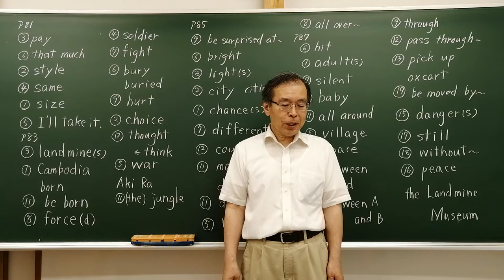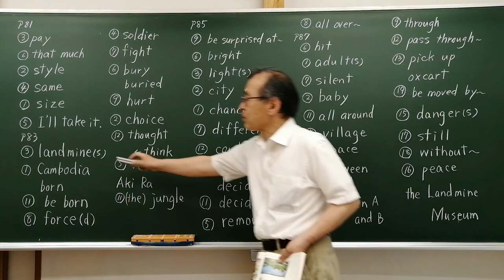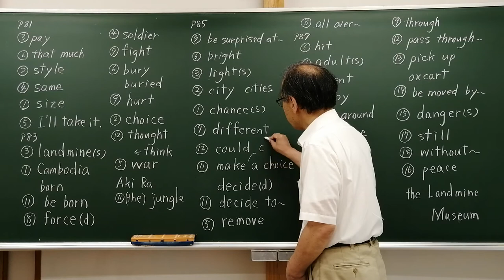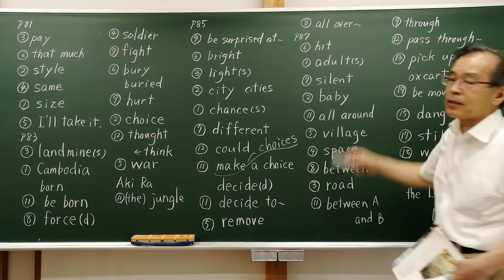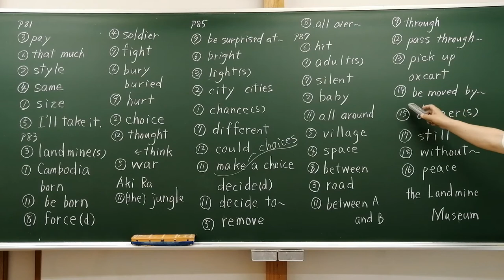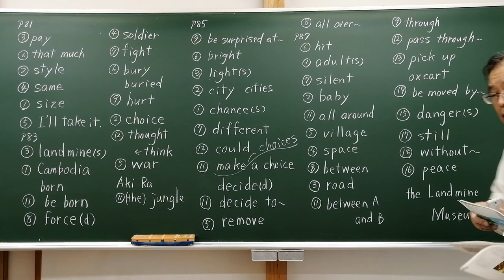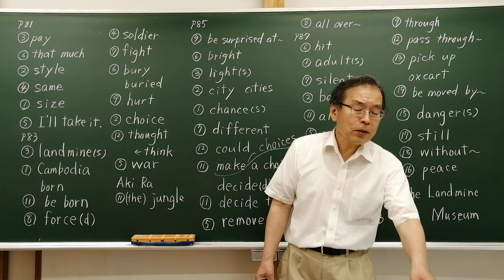中２英語CROWN単語６月２９日、７月２日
６：１７辺りに来客があり、３０秒程度中断しています。悪しからず了承ください。